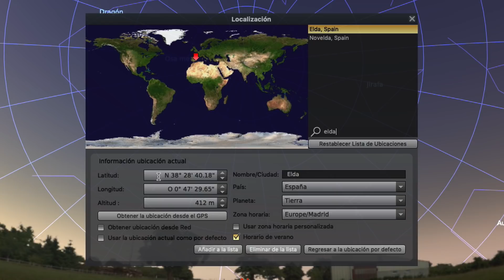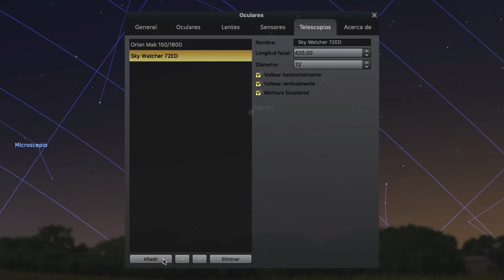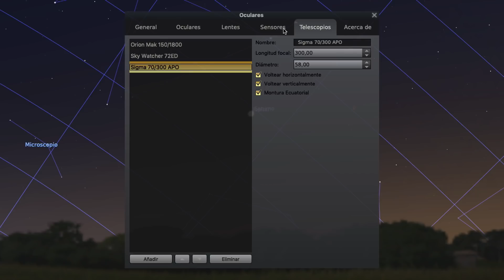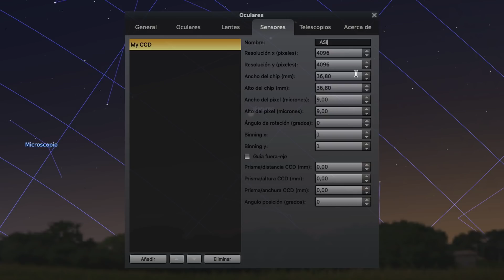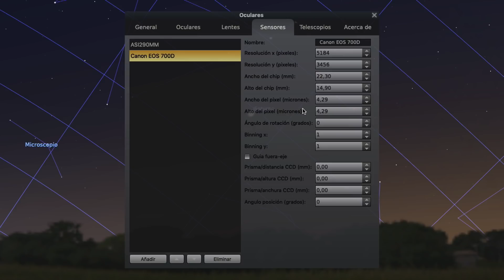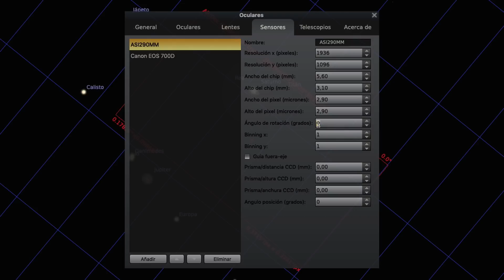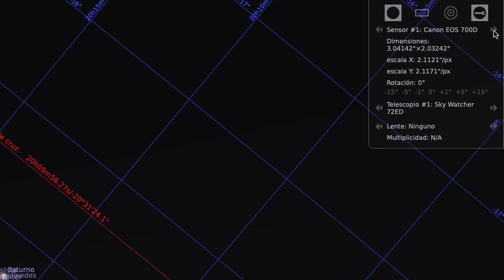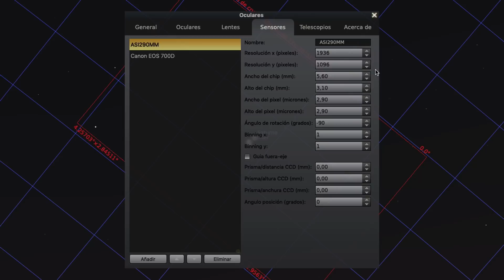Planifica y FOTOGRAFÍA la GRAN CONJUNCIÓN entre Júpiter y Saturno 👉 21 diciembre 2020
¡El próximo 21 de diciembre se producirá un evento astronómico que no ocurría desde hace casi 800 años! La gran conjunción entre los planetas Júpiter y Saturno. Así que, ¿tienes tu equipo fotográfico listo? ¡Bien! Porque en este vídeo te voy a enseñar cómo planificar este evento para fotografiarlo con garantías.

¿Te quieres iniciar en ASTRONOMÍA y ASTROFOTOGRAFÍA o quieres ampliar tu equipo?